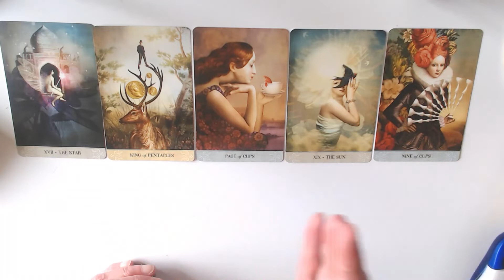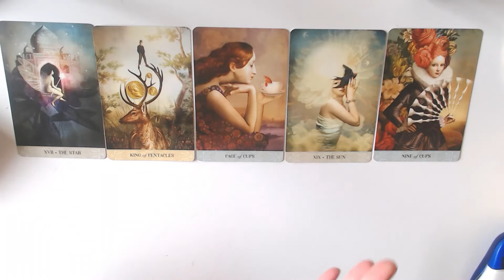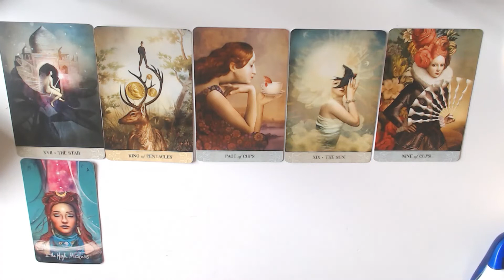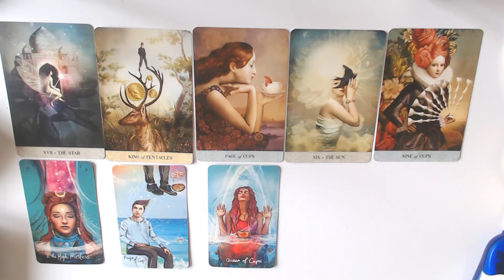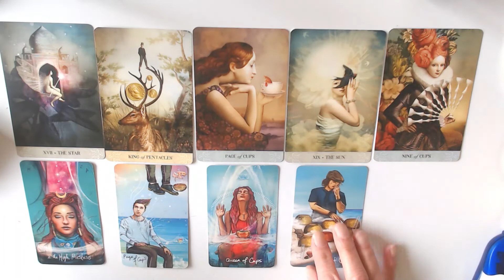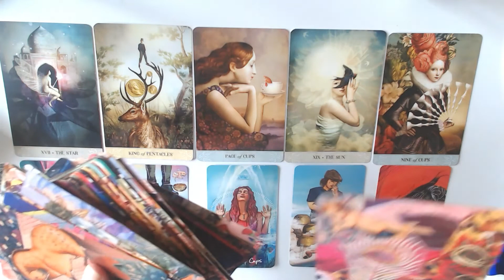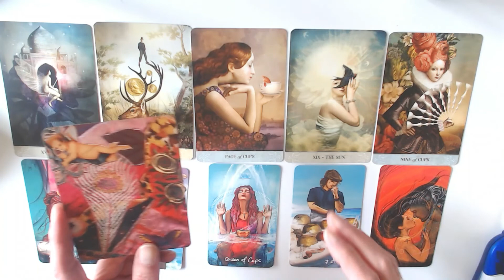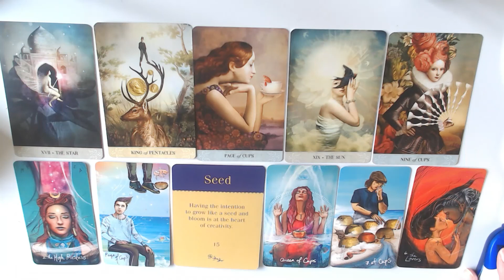SAGITTARIUS 4TH TILL 10TH APRIL 2022-STAY REAL AND FOCUST!THE BIG BOOM!! IS IHERE!! IN A GOOD WAY!🏆